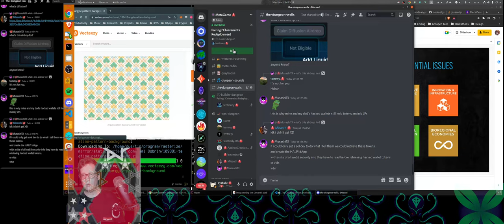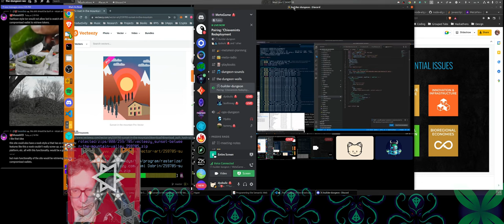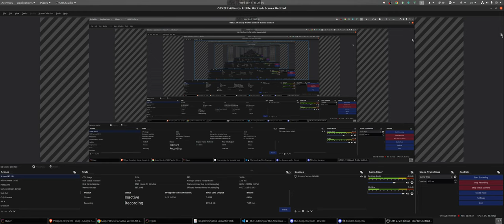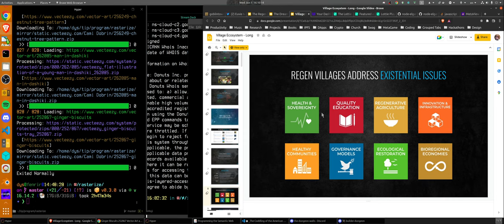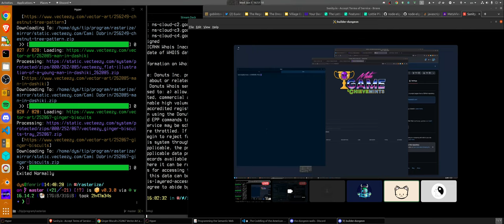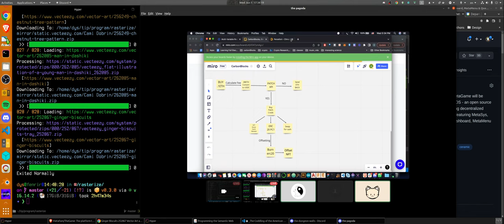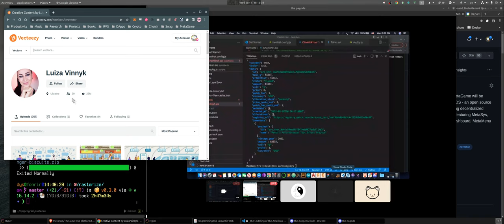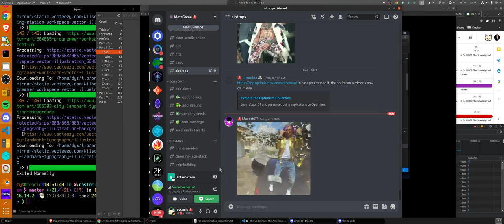Pairing With @tenfinney On Deploying A New 'Chievemints